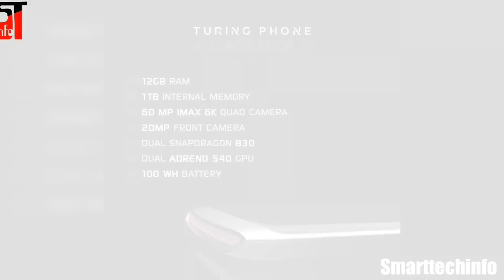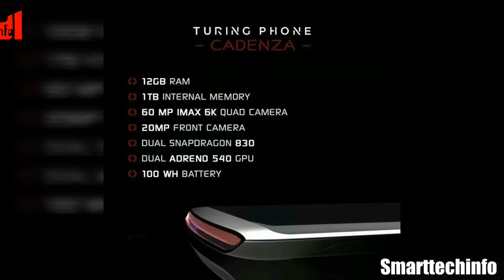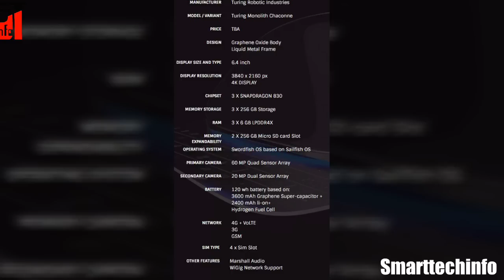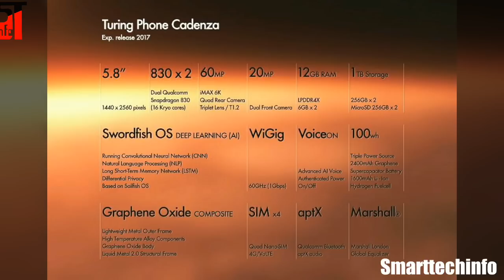Turing phone - 12GB RAM | 1 TB Memory |60 MP rear camera| 20 MP Front camera|1 month battery backup.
Namaste doston iss video me Maine duniya ka sabse unhackable, unbreakable smartphone dikhaya hai jo turning robots company ne banaya hai..
Comments me boliye aap ko ye phone kaisa laga aur isme kya acha laga..??